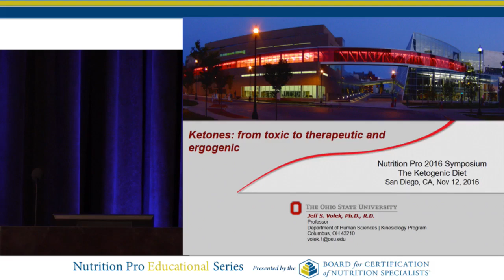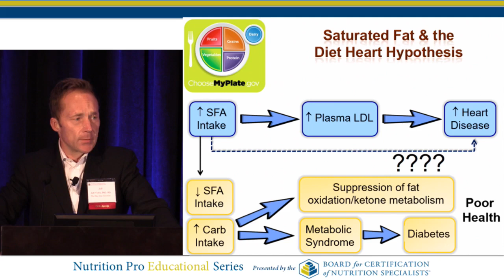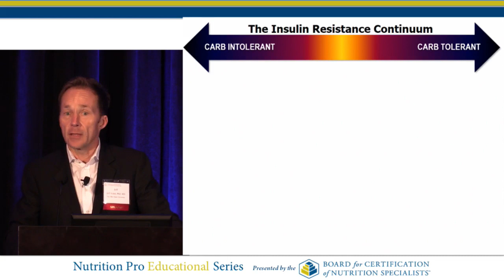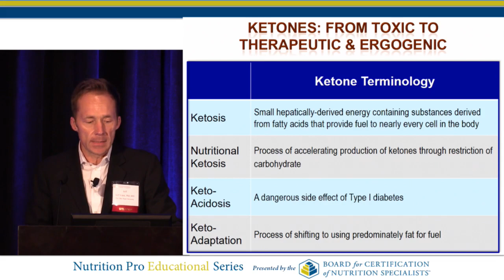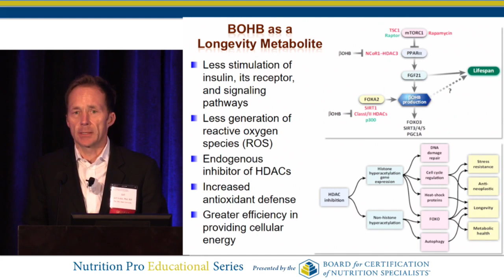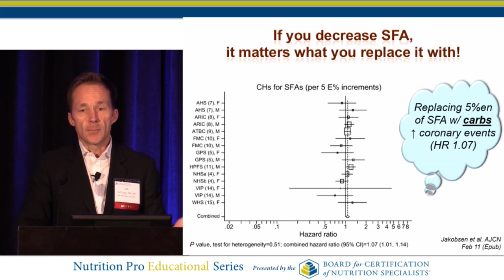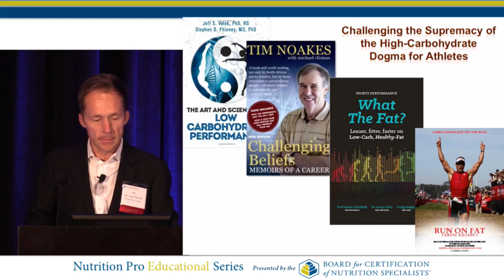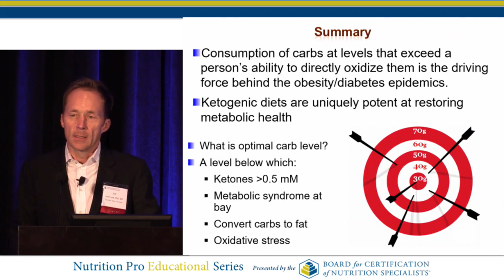Ketones: From Toxic to Therapeutic to Ergogenic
Jeff S. Volek, PhD, RD
2017